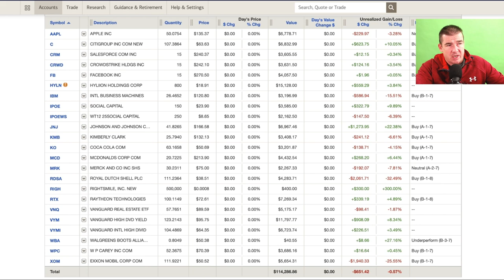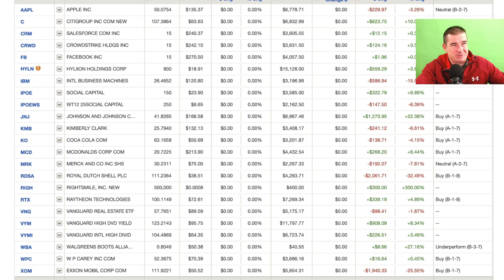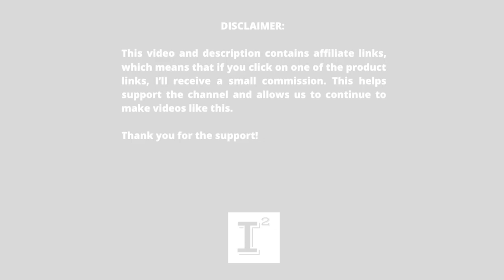How Regular People Can Gain Extraordinary Wealth Through Stock Market Investing & Wealth Building 💵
This SelfDirected Roth IRA is the flagship account that started this entire journey 15 years ago! I started this account with $1500 dollars after selling my car and using the proceeds to start this important aspect to my financial future. This provides the TaxProtection and WealthPreservation I talk about all the time. No single account are more important than my Roth IRA's and it's great to see it now securely in the six figure territory!

✅ INVESTOR TOOLS: 🛠